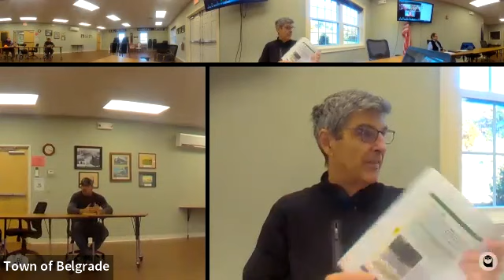Lakes and Natural Resources Committee Meeting 11.01.2023